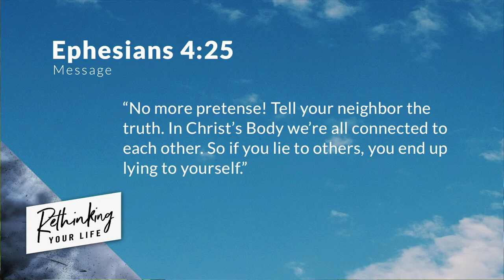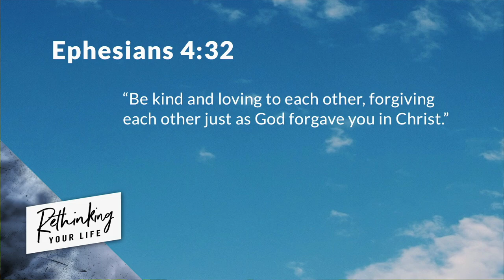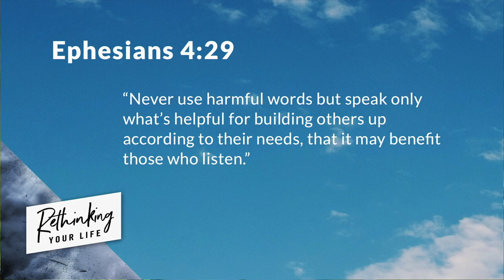Rick Warren's 4 Ground Rules of Saddleback's Small Groups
Rick Warren and Saddleback grew rapidly BECAUSE of small groups. Real Change Requires Honest Community.

If you genuinely want to change, if you want to grow, you need to face your fear of being honest with a few other people. That's the only way you'll be able to change.

So how do you build honest community? By building a small group that follows the four ground rules of community.

1. What is said in the group, stays in the group.
2. You don't minimize other people's pain.
3. Don't try to fix people. (just listen)
4. I focus on my own changes, not on changing others.

Ephesians 4:25-30
25 Therefore each of you must put off falsehood and speak truthfully to your neighbor, for we are all members of one body. 26 “In your anger do not sin”: Do not let the sun go down while you are still angry, 27 and do not give the devil a foothold. 28 Anyone who has been stealing must steal no longer, but must work, doing something useful with their own hands, that they may have something to share with those in need.

29 Do not let any unwholesome talk come out of your mouths, but only what is helpful for building others up according to their needs, that it may benefit those who listen. 30 And do not grieve the Holy Spirit of God, with whom you were sealed for the day of redemption. 31 Get rid of all bitterness, rage and anger, brawling and slander, along with every form of malice. 32 Be kind and compassionate to one another, forgiving each other, just as in Christ God forgave you.

And to get your questions answered (or share your answers!) check out our facebook group

To take your church's small groups to the next level, we are excited to offer the Accelerate and Align online courses! Align is the beginner level, 101 style course that will get you up and running. Accelerate as a longer, in depth course that will help you take an existing small groups ministry to a whole new level.

and the code is: accelerate50fb

and the code is: align50fb